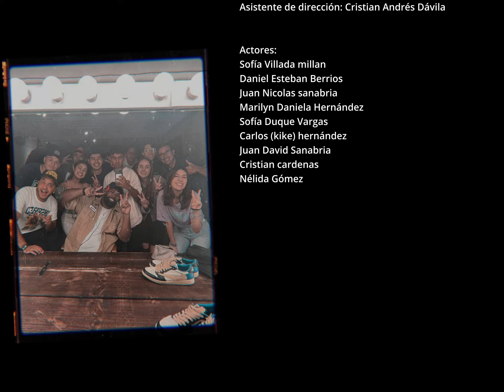Tu Perdón 🍃 Reggaeton Cristiano 2022 Nuevo - Omy Alka [Video Oficial]